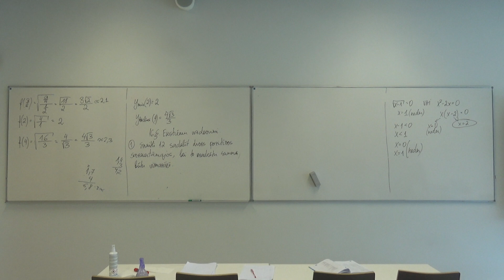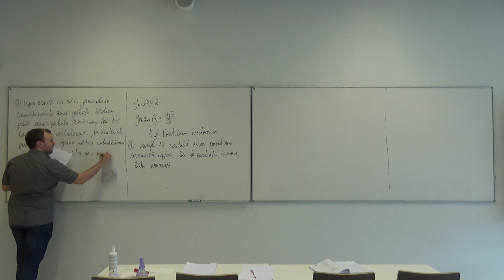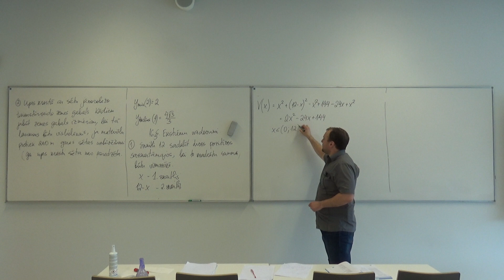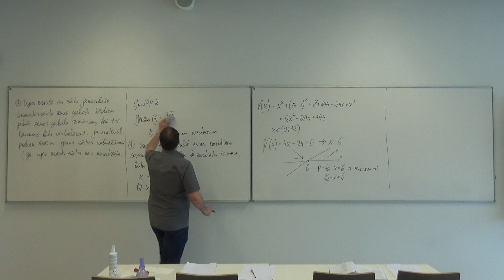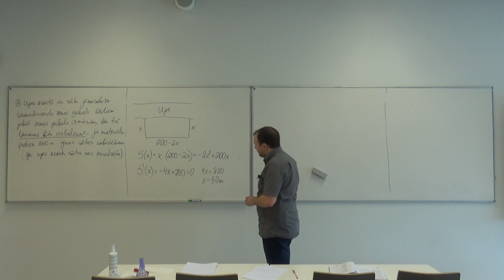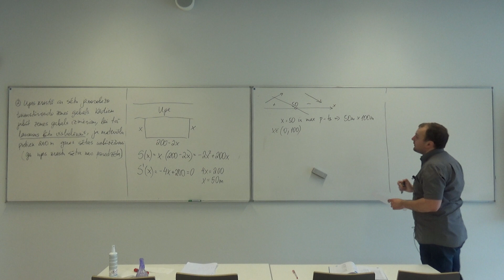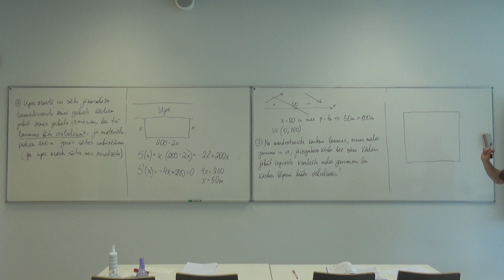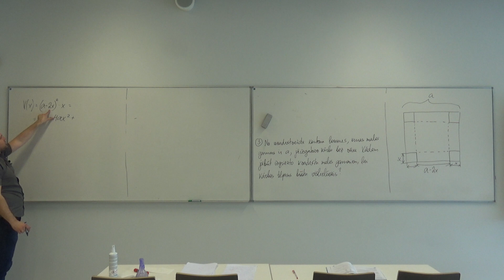Atvasinājuma lietojumi_25